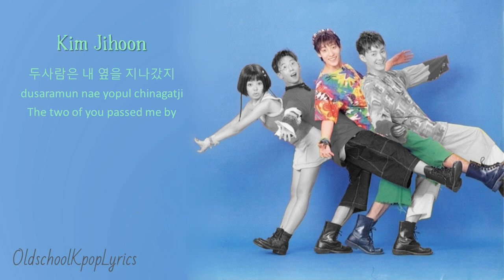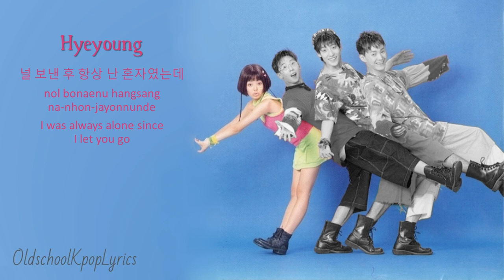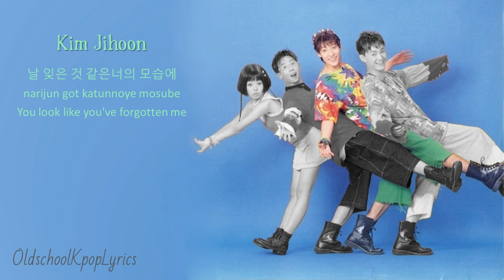Two Two (투투) One and a Half (일과 이분의 일) - Han/Rom/Eng Color Coded Lyrics (가사) [1994]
*Note- Two Two is more of a band than an idol group, so Oh Jihoon and Hyunjae don't have any lines. I added their names during the instrumental so you can at least tell who they are.

Artist: Two Two
Song: One and a Half (일과 이분의 일)
Album: Two Two
Track: 1
Released: May 1, 1994